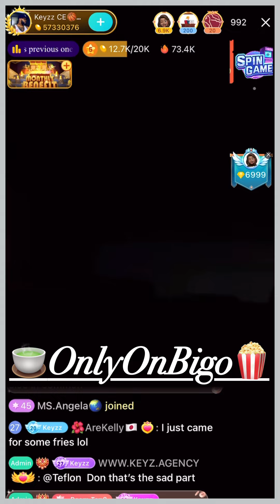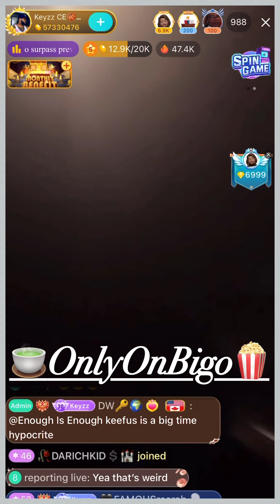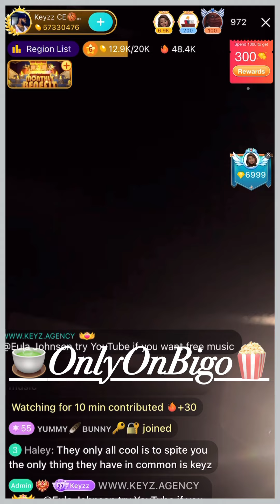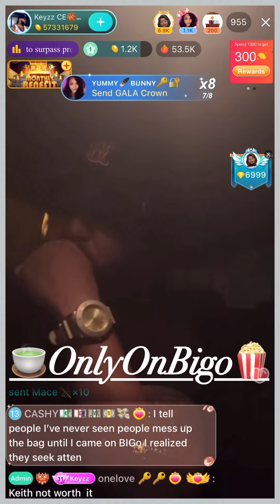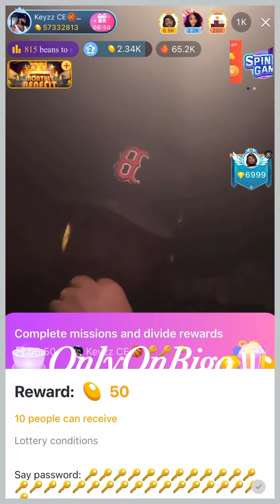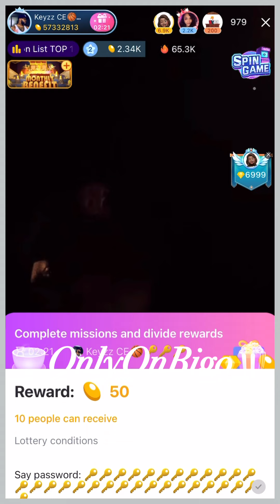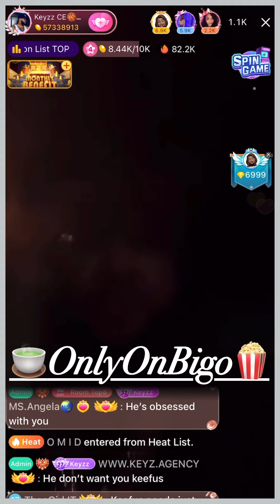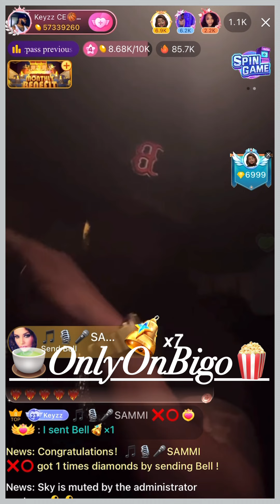Brandon Keyz Talks About Keith & Keith's Baby Moms, Charli & More